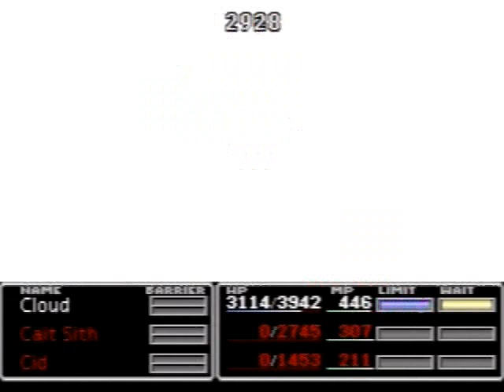FFVII SCIENMNANE - Safer Sephiroth (Part 2)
Solo Character
Initial Equipment
No Materia
No Accessories
No Escapes

See Part 1 for the description, the only difference here is that he uses Heartless Angel instead of Break. It only takes one more Omnislash before he goes down hard. And that's pretty much it, challenge over, thank you come again!